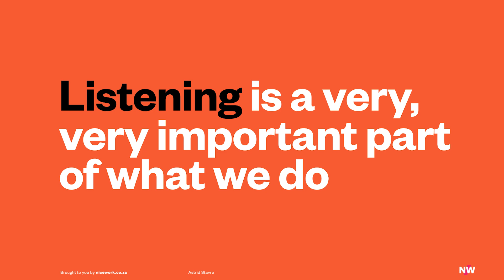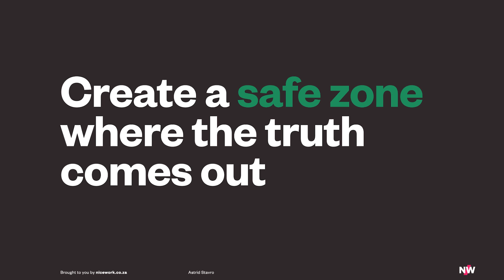Astrid Stavro: How to find the essence of a brand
Finding the essence of a brand is about listening intently and carefully. You have to create a safe space where the truth can come out. If you don't, you risk missing important pieces.
Astrid is a globally recognised and awarded creative director with over two decades of leadership in design. Her work is characterised by powerful ideas, exceptional craft and deep engagement with the content and audience. She is the President of the International Society of Typographic Designers (ISTD) and a member of Alliance Graphique Internationale (AGI).
This is an excerpt from One More Question 📻 if you want to listen to the full episode head

Learn from the best – get the latest One More Question delivered straight to your inbox

Host: Ross Drakes
Guest: Astrid Stavro
Nicework team: Naledi Mokhele, Jason Tuohy, Zakiah Courtney, David Hillier and Shannon Davis